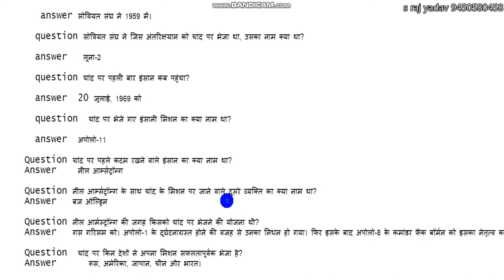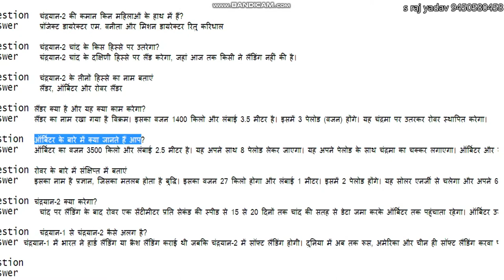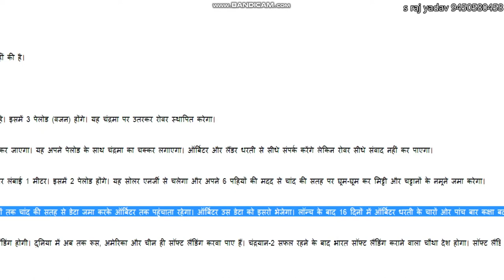about chandeyan 2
dosto a video apke liye bahut hi mahatvapoorn hai q ki isme chandryan 2 ke bare me aur pichhle kuchh abhiyano ke bare me jankari di gai hai...mai asha krta hu ki a jankari ap- logo ke kam ayegi aur apka sahyoug aur pyar mujhe isis trh milta rhega.